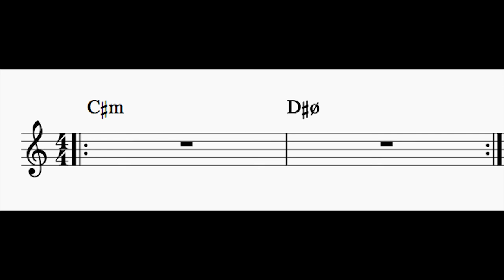I - ii Play Along in C# Minor